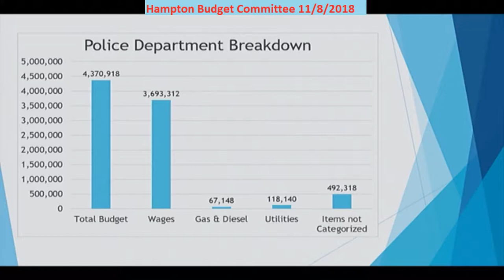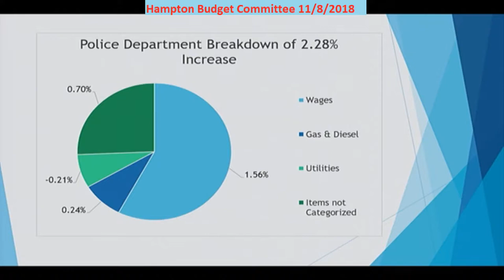BudCom 11/8/2018 Budget Police